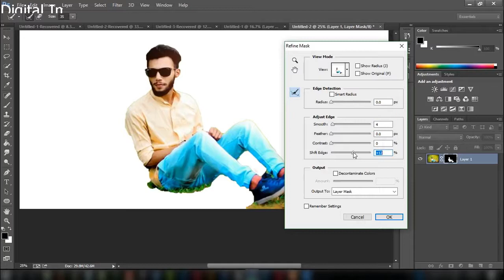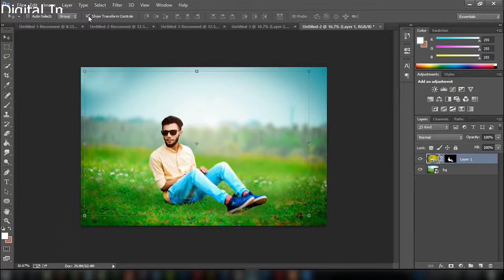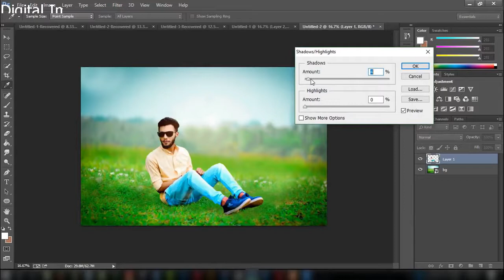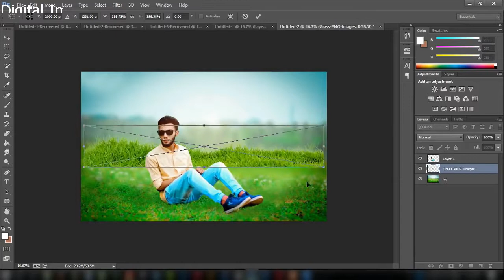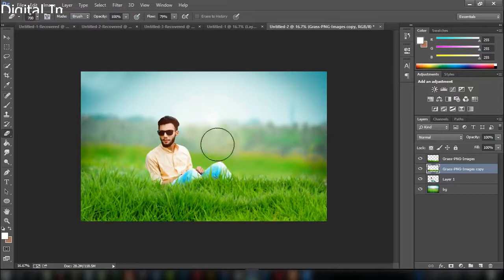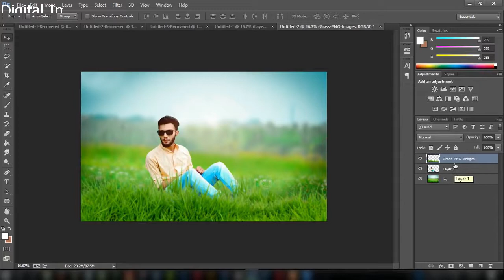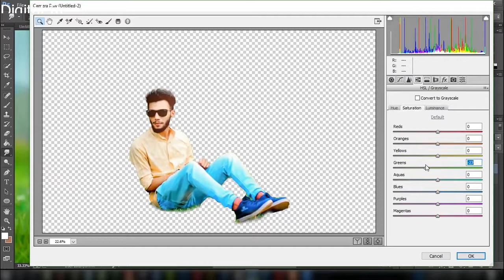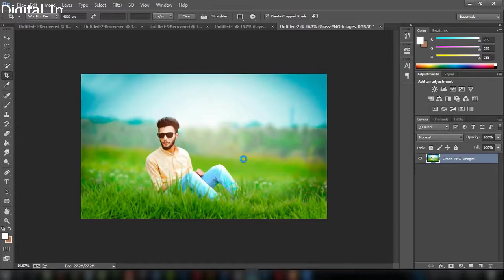Awesome Nature Photo Effect Photoshop Manipulation Tutorial